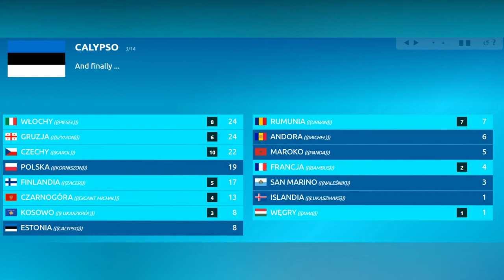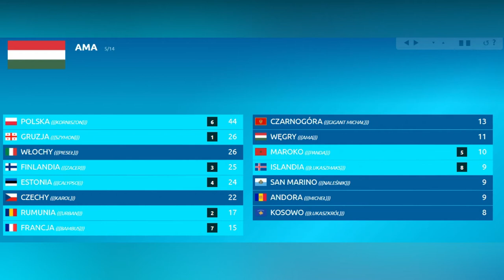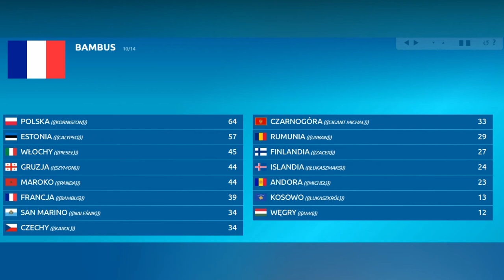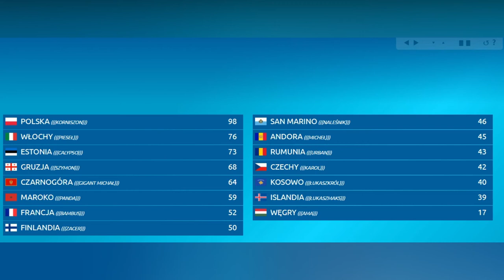SZCZEGÓŁOWE WYNIKI 2. PÓŁFINAŁU 27 EDYCJI NASZEJ EUROWIZJI ZORGANIZOWANEJ W RYDZE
NEBU prezentuje szczegółowe wyniki drugiego półfinału 27. edycji Naszej Eurowizji organizowanej w Rydze.
*UWAGA* Wyniki te zostały przedstawione w formie filmu tylko i wyłącznie by je zarchiwizować w przypadku ich utraty np. scr, linku itd. Nie miały być one wykonanie profesjonalnie, w oryginalnych tabelkach itd. Są tu dodane tylko z tego powodu, należy nie traktować ich jako część montowanego przez adminów show.